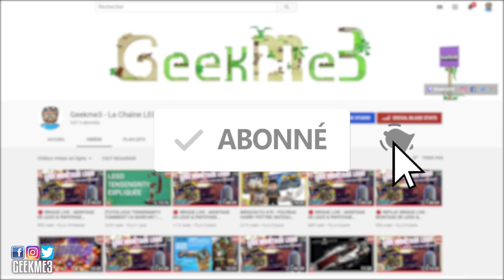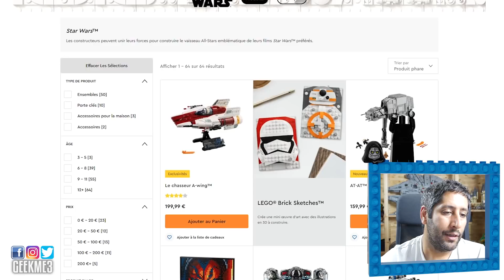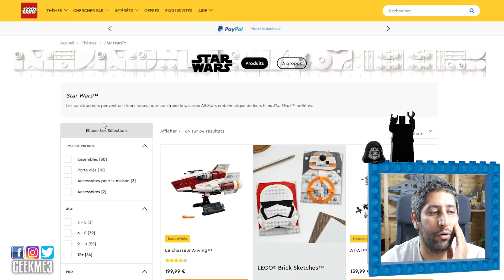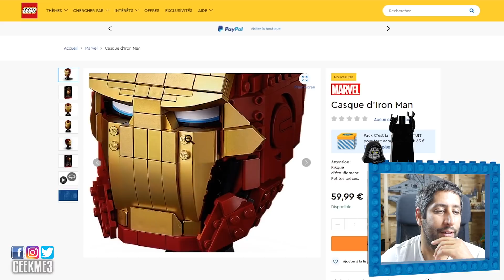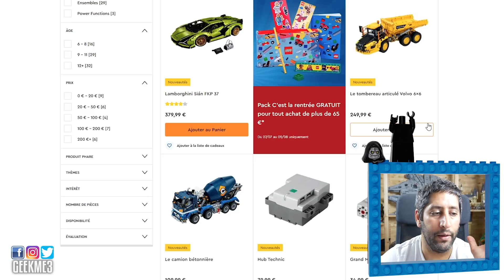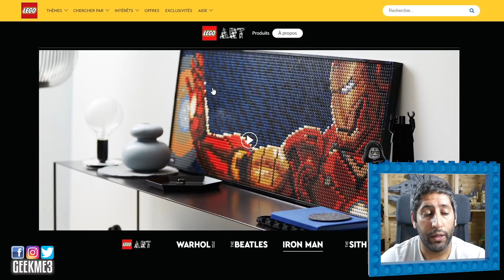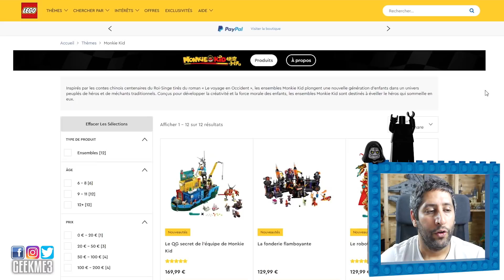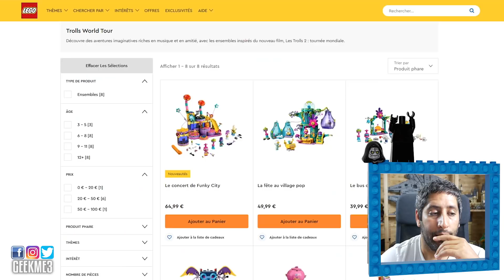BRIQU'ACTU #86 - TOUTES LES NOUVEAUTÉS LEGO D’AOÛT 2020 SONT EN LIGNE!